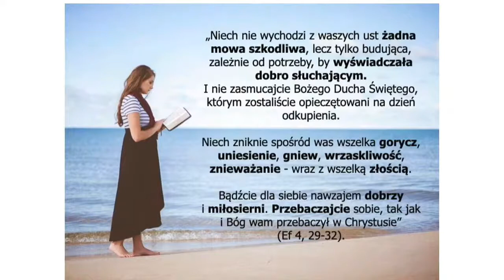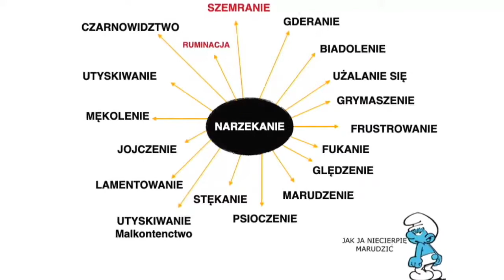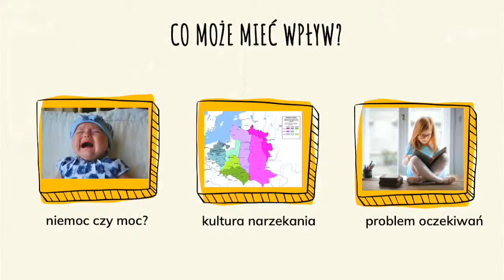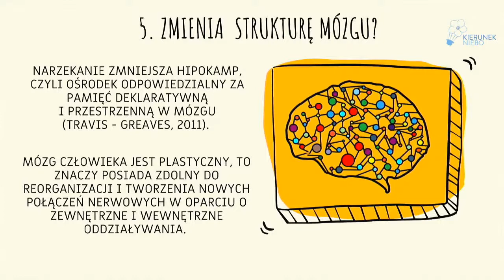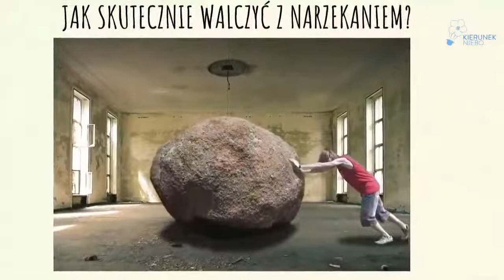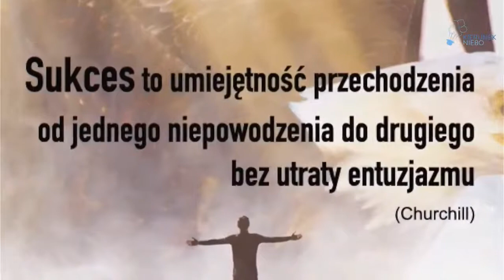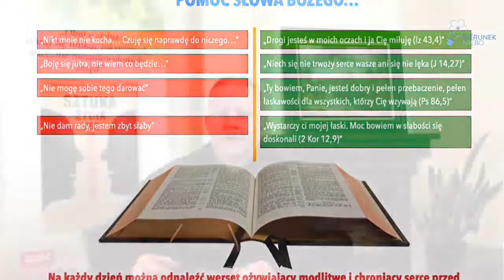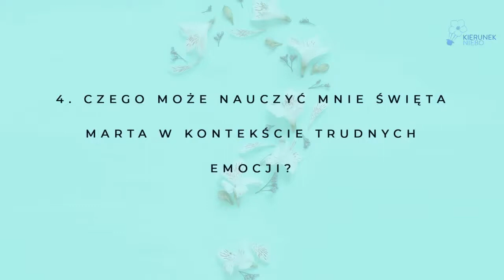Epidemia narzekania co można zrobić Konferencja Kierunek Niebo XjAta7qJ7oM